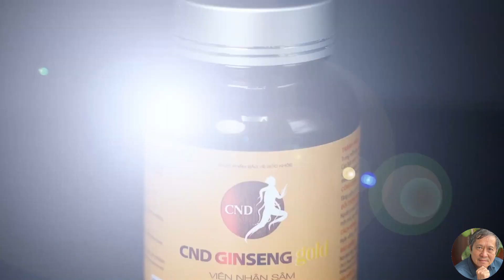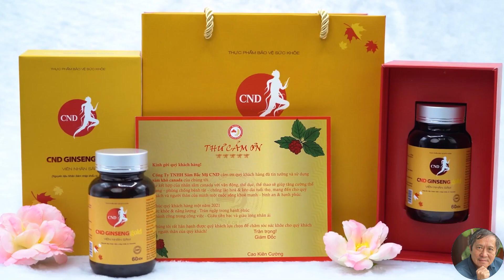Bạn đã biết gì về nhân sâm? Bài 14: Nhân sâm với cai rượu, thuốc lá và ma tuý!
NHÂN SÂM VỚI CAI RƯỢU, THUỐC LÁ VÀ MA TÚY
Một số nghiên cứu đã chỉ ra rằng nhân sâm rất hữu ích trong việc loại bỏ độc tố khỏi cơ thể khi cai nghiện rượu hoặc ma túy. Nó giúp giảm mệt mỏi và sức sống kém liên quan quá trình cai nghiện, là một bước quan trọng để giải phóng một người khỏi nghiện rượu hoặc ma túy.
Nghiên cứu đã phát hiện: mọi người phục hồi nhanh hơn sau tác dụng của rượu khi họ đang dùng nhân sâm. Loại thảo dược này kích thích sản sinh hai loại men gan là alcol dehydrogen và aldehyd dehydrogen, giúp cơ thể chuyển hóa chất cồn trong gan sang dạng ít độc hơn. Khi những người tình nguyện khỏe mạnh uống quá nhiều rượu (2,5 ouns rượu vodka loại 50 độ cho mỗi 140 pound trọng lượng cơ thể trong 45 phút), nhân sâm giữ nồng độ cồn trong máu thấp hơn nhiều so với những người cùng uống rượu mà không uống nhân sâm, khoảng 50%.
Các nghiên cứu được thực hiện ở Châu Âu đã chỉ ra rằng nhân sâm có thể cải thiện bệnh gan mãn tính ở người cao tuổi, những người có gan bị tổn thương do sử dụng quá nhiều rượu hoặc ma túy. Sau khi sử dụng nhân sâm, nồng độ men gan của họ được cải thiện, mặc dù bản thân gan đã bị tổn thương.
Nghiên cứu sơ bộ chỉ ra rằng nhân sâm có thể hữu ích trong việc ngăn ngừa nghiện móc phin và các loại thuốc giảm đau mạnh khác được sử dụng trong cơ sở y tế. Các nhà nghiên cứu Nhật Bản tại Đại học Nagasaki đã tiến hành một nghiên cứu nhằm kiểm tra tác dụng của nhân sâm đối với các loại thuốc giảm đau, bao gồm cả móc phin. Họ phát hiện ra rằng nhân sâm ức chế sự dung nạp và phụ thuộc vào móc phin của bệnh nhân.
Nếu bạn đang có kế hoạch giải độc cơ thể khỏi tác động của thuốc và / hoặc rượu, hãy thảo luận về việc sử dụng nhân sâm với chuyên gia chăm sóc sức khỏe của bạn.